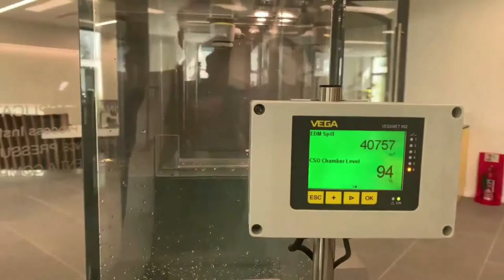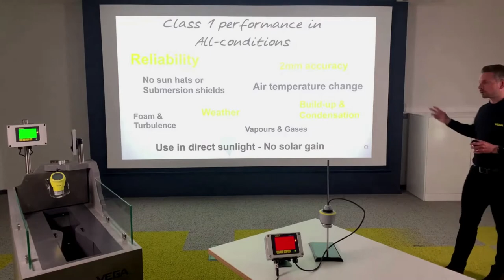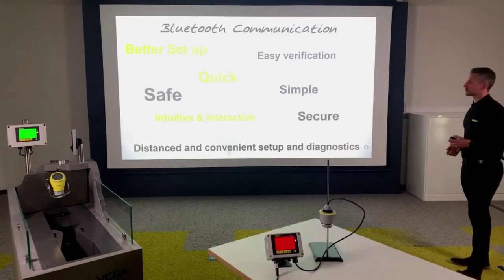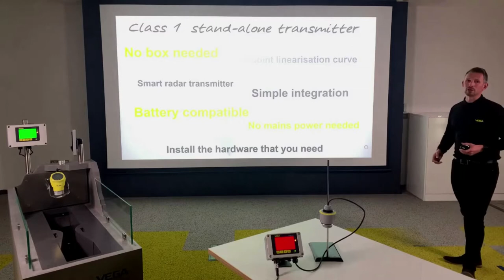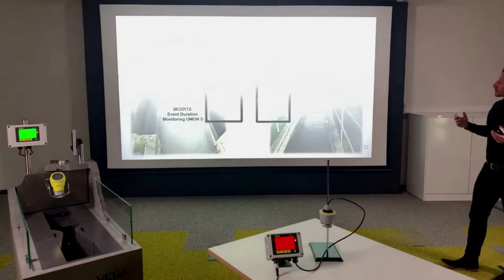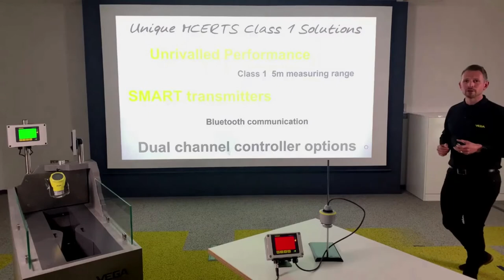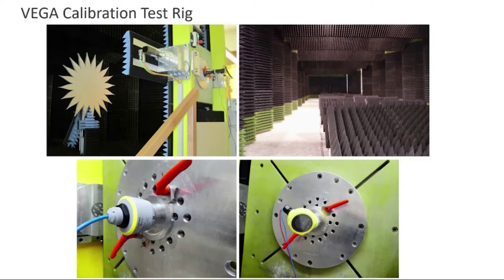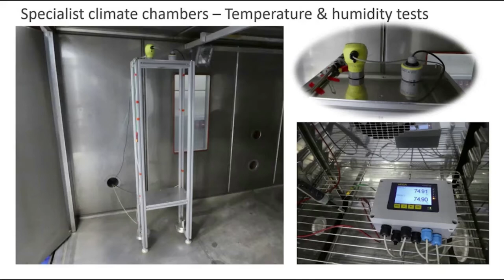WIPAC Showcase No.1 - A look at radar level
The WIPAC showcase features Vega Control Systems and a look at the newest MCERTS approved radar measurement system which for the first time doesn't have to have a separate transmitter.